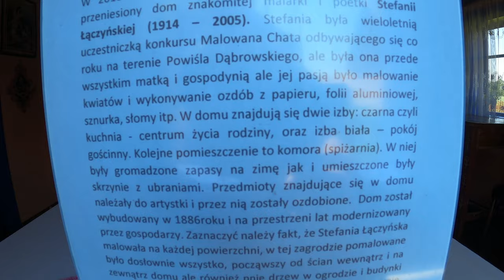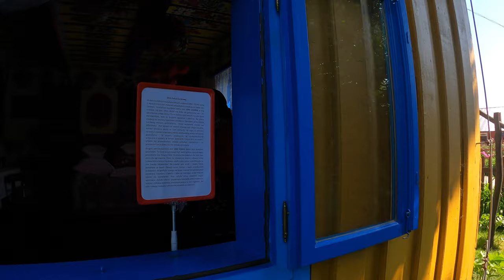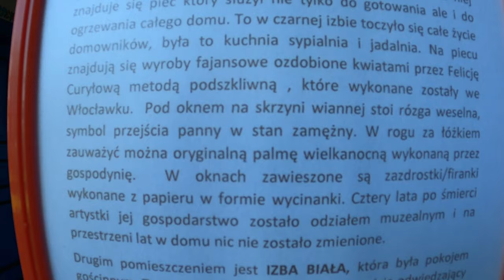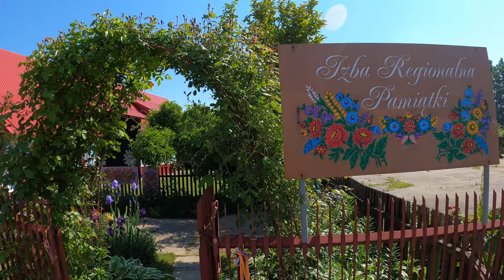ZALIPIE - The Painted Village - Most Beautiful Village in Poland (4k)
Zalipie: The Painted Village - Poland.

  Zalipie (Malowana Wieś) to wieś znana ze zwyczaju malowania chat, położona niedaleko Tarnowa.